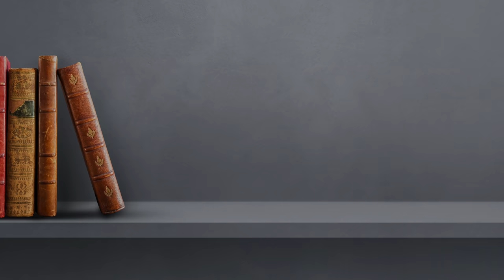ബാത്റൂമിൽ വെച്ച് വുളു എടുക്കുവാൻ പാടുണ്ടോ ? | സംശയനിവാരണം | ചോദ്യം 2 | Sirajul Islam Balussery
സിറാജുൽ ഇസ്‌ലാം ബാലുശ്ശേരിയുടെ Official Whatsapp group link ലഭിക്കാൻ താഴെ കാണുന്ന ലിങ്കിൽ അമർത്തി WE എന്ന് Message ചെയ്യുക

ആഴ്ച്ചയിൽ നടക്കുന്ന വിശ്വാസ-ആചാര- അനുഷ്ഠാന-കർമ്മ രംഗങ്ങളിലും സാമൂഹിക- സാംസ്ക്കാരിക- സാമ്പത്തിക- കുടുംബ രംഗങ്ങളിലുമായി വ്യത്യസ്ത വിശയങ്ങളിലെ ക്ലാസുകളുടെ വിവരങ്ങൾ

Sirajul_Islam_Balussery യുടെ ഇതുവരെ നടന്ന ക്ലാസ്സുകളുടേ വീഡിയോ, ഓഡിയോ, എഴുത്തുകൾ എന്നിവ എന്നിവ ലഭിക്കാൻ website സന്ദർശിക്കുക